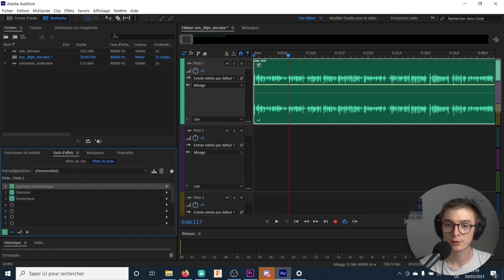Améliorez le son de vos vidéos en 3 étapes !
Salut, dans cette vidéo je vous parle de trois axes sur lesquels j'ai travaillé pour améliorer le son de mes vidéos:
0:00 La technique au micro
1:13 Le matériel
2:28 La post-production

Pour aller plus loin, deux chaînes YouTube qui m'ont bien aidé dans mes recherches: